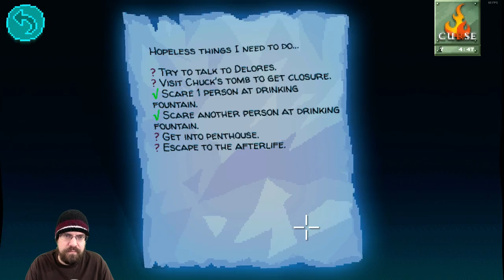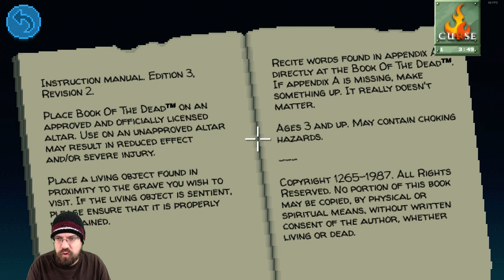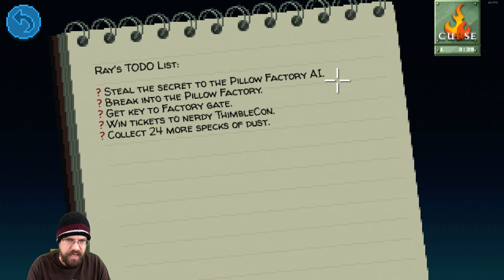Let's Play Thimbleweed Park With CohhCarnage - Episode 11